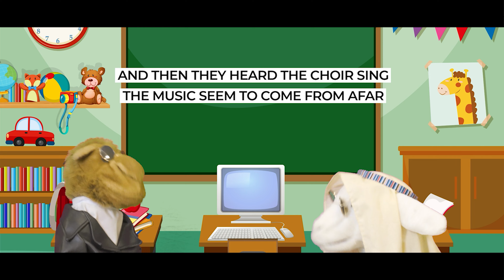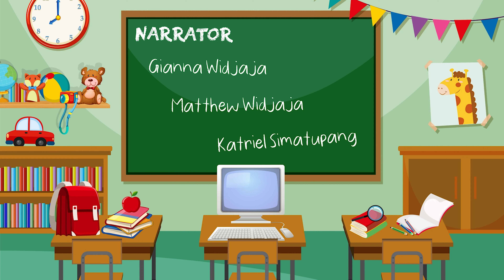Fourth Sunday of Advent - Let Us be Like Mary & CTK Kids Christmas Production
Ps. Arlene Simatupang

Our Sunday Service is at 10.00 AM (Jakarta time GMT +7) on Youtube and iesctk.online.church

Kids Church every Saturday at 4.00 PM (Jakarta time GMT+7)

Tuesday Prayer
Every other Tuesday at 6.00 PM (Jakarta time GMT+7)